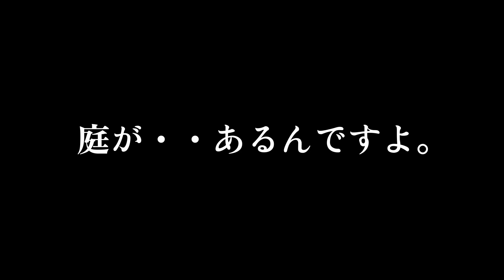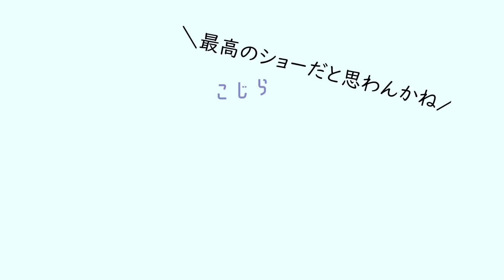＃30【汚庭ツアーと伐根】植えて後悔。衝撃のラスト。全部抜いたはずなのに！？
ついに始動したこじらせガーデン救済編。
救済に必要なのは・・滅びの呪文!!?
自称グリーンキラーのド素人ポンコツ主婦が、初回から強敵に立ち向かう。

＃31【ブロック人力破壊主婦】執拗に追ってくる島戸ネリ子。助けて！ビッグ◯ーター！

★最初(もしくは途中)から順番に見たい場合はこちらの再生リストからどうぞ

□使用した工具
マキタ 18V 充電式レシプロソー XRJ01Z 本体のみ

□素敵な音源達